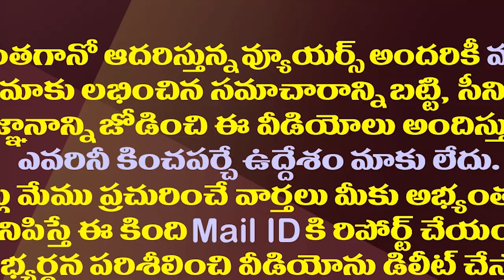జగన్ పై చంద్రబాబు కడుపుమంట ఈ రేంజిలో ఉందా.!?| Why Chandrababu Is Struggling Like This Against Jagan?